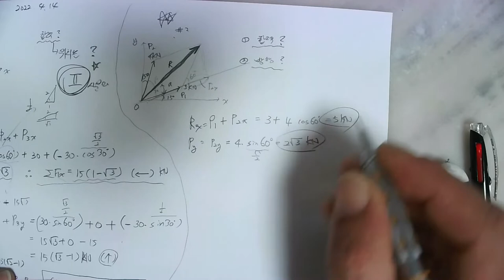[#45 특강_2022.4.14. 촬영]_제45강_#응용역학(토목7급&9급)_01_정역학의 기초_예시문제2번_#2023년 중등임용고시_#2023중등임용_#중등임용_@楷供_안병희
[#45 특강_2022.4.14. 촬영]_제45강_#응용역학(토목7급&9급)_01_정역학의 기초_예시문제2번_#2023년 중등임용고시_#2023중등임용_#중등임용_@楷供_안병희 韜光養晦2022 _楷供_善生과 함께하는 중등임용고시 합격하기_충분히 할 수 있습니다.